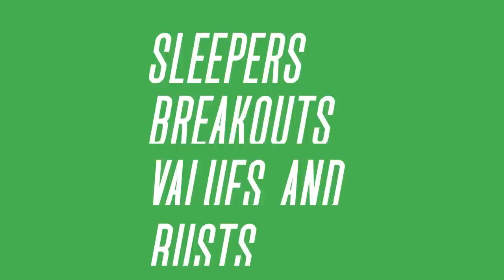Keep/Trade/Cut + Player Upside, Snowcone Break | Fantasy Football 2022 - Ep. 1258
On today’s fantasy football podcast, tough fantasy draft decisions to make! Is Deebo Samuel a smash pick in the 2nd round with his new contract? Draft CeeDee Lamb for the upside for reliable veteran Mike Evans? Plus, the latest reports out of Training Camp, and a handful of listener questions answered! Manage your redraft, keeper, and dynasty fantasy football teams with the #1 fantasy football podcast. -- Fantasy Football Podcast for August 3rd, 2022.

(00:00) - Intro
(04:25) - Fantasy Draft Prep
(06:20) - NFL News
(22:40) - Keep / Trade / Cut
(22:50) - Deebo Samuel / CeeDee Lamb / Mike Evans
(28:40) - Diontae Johnson / Travis Etienne / Darren Waller
(35:35) - DJ Moore / Jaylen Waddle / Allen Robinson
(42:05) - Mailbag
(42:15) - D.J. Chark Upside
(45:40) - Mark Andrews, Cam Akers
(49:45) - Kyle Pitts